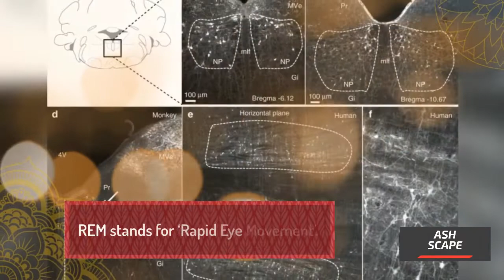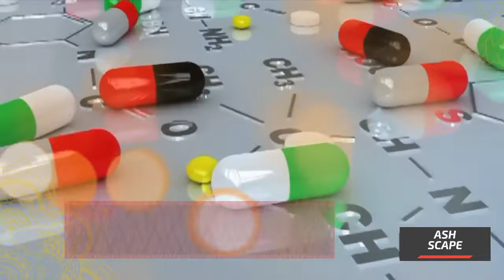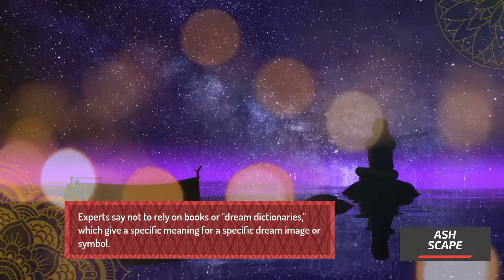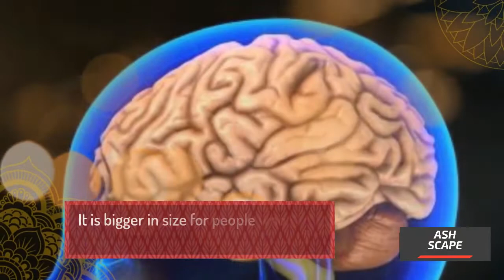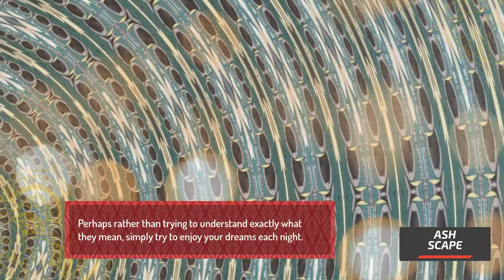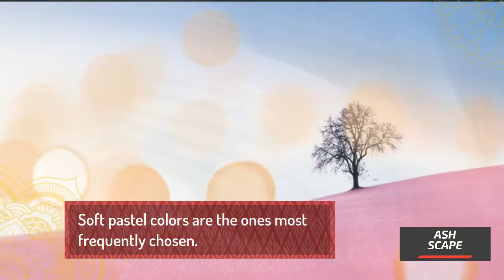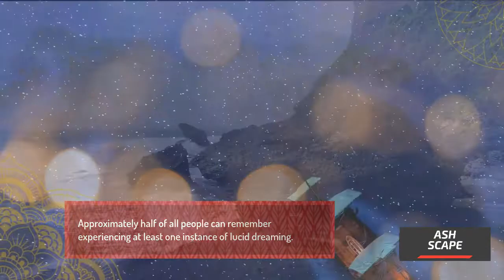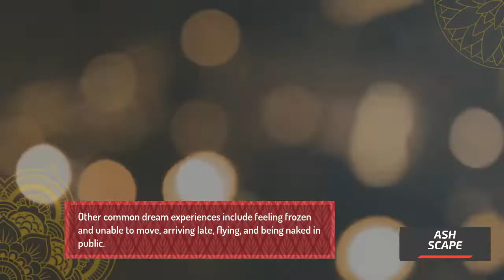Why Dreams Feel So Real? Vivid, Lucid, Meaning, Cause, Facts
Why Dreams Feel So Real? Vivid, Lucid, Meaning, Causes, Theories, Facts
We all dream, even if we don't remember it the next day.
But why do we dream? And what do they mean, anyway?
Our sleep occurs in different stages.
There are two basic types of sleep: REM and non-REM.
REM stands for ‘Rapid Eye Movement’.
 These have different stages. People will cycle through these stages several times in a typical night.
Stage one is non-REM sleep, which lasts for several minutes.
It is the changeover between being awake and falling asleep.
Stage two is non-REM sleep, which is a period of light sleep before entering deep sleep.
Stage three is also non-REM sleep. People need this period of deep sleep to feel refreshed in the morning.
Stage four is REM sleep, which occurs about 90 minutes after falling asleep.
People dream when they are in REM sleep.
During this time, the eyes move quickly from side to side under closed eyelids, and the arm and leg muscles become paralyzed.
This prevents people from acting out their dreams.
There are many theories about why we dream, but no one knows for sure.